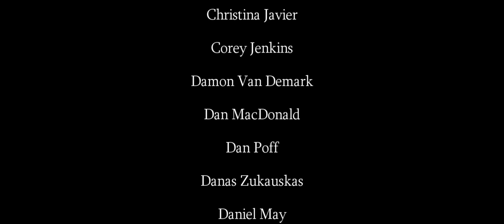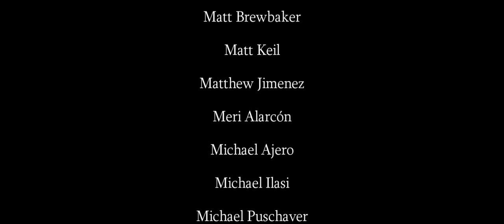Is All Quiet on the Western Front a Good Anti-War Movie?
Check out your free bonus gift and get started with NordVPN

About this video essay:
A critical review of the new adaptation of All Quiet on the Western Front, and how it functions as an anti-war movie.

Content:
00:00 Man versus Nature
00:57 The Purpose of Anti-War Cinema
02:37 Interrogating Hero Systems
04:32 Historical Context
05:20 The Reality of War
07:20 The Cinematic Language of Combat
08:31 De-Individualizing Warfare
11:00 The Broader Context
13:48 Deconstructing the Lie of Heroism
14:41 Changing the Ending
16:22 In Conclusion

Media included:
All Quiet on the Western Front, 1917, Hacksaw Ridge, Fury, The Thin Red Line, Rambo, Atomic Blonde, No Time to Die, Extraction